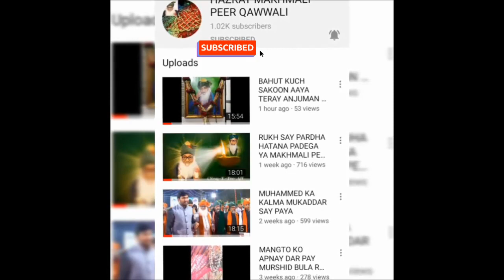AAJ DULHA BANAY KHWAJA MAKHMALI SARKAR